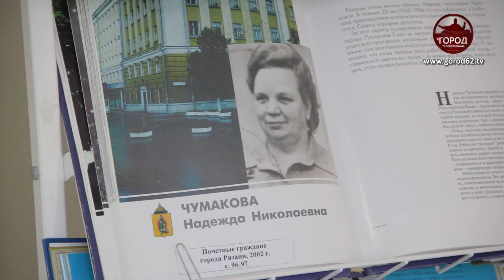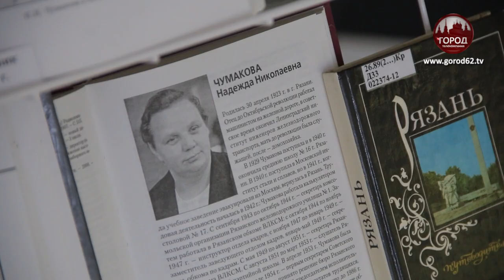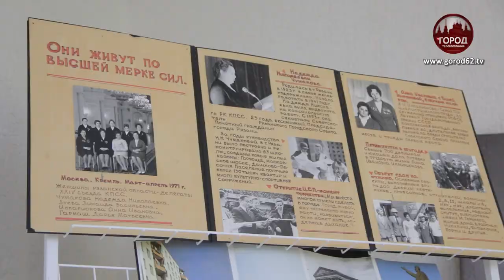ВСПОМИНАЯ «ЖЕЛЕЗНУЮ ЛЕДИ»